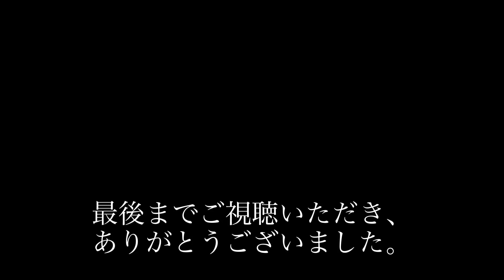【自然農】生姜周りの草刈り/オクラ•ササゲ収穫/ヤーコン•トウモロコシの成育状況/イノシシ対策など【つきよみ自然農園】育て方 栽培方法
自然農は無肥料なんですが、畑に立っていると「肥料ばかり」としか思えないほど、野菜も草も元気よく育っています。「自然農では、なんで肥料無しでも育つのか？」と言う質問には、私はこう応えるようにしています。「自然農の畑に立てば分かります」と。(^^)

ーーー
☆疑問・質問・アドバイスなど、お気軽にコメント・メッセージをお寄せくださいね♪

ーーー
【自然農・自然栽培系おすすめチャンネル♪】
 @瀬戸内まいふぁーむ【自然農チャンネル】
 @ちょこっと自然農 -try natural farming-
 @畑は小さな大自然!そーやん
 @うむ農園 自然栽培チャンネル
 @Live with Nature自然と共にある暮らし
` @まんがらチャンネル 自給自然農業　編
ーーー